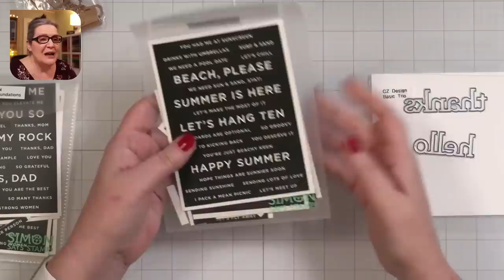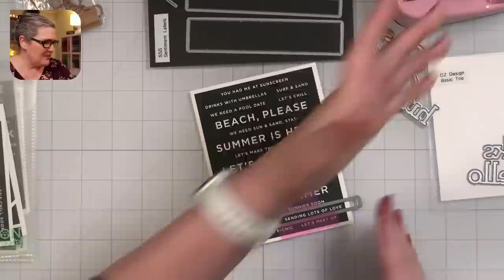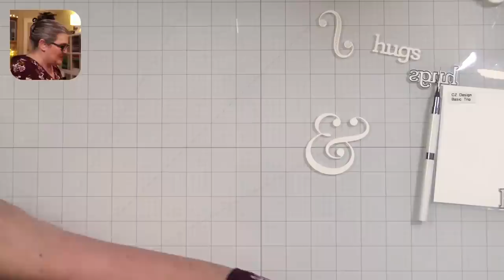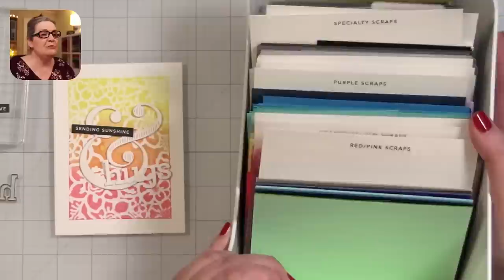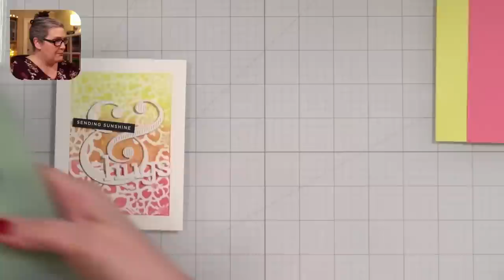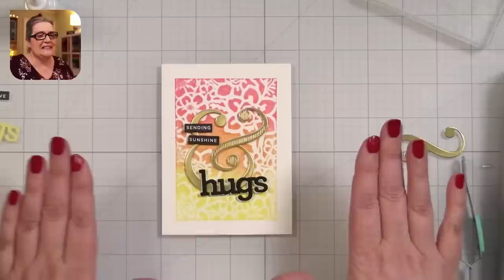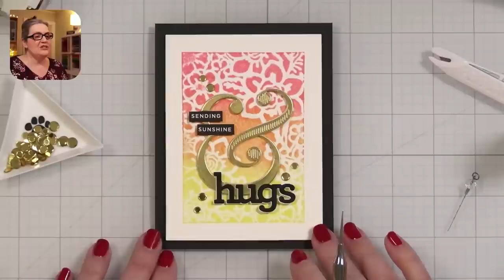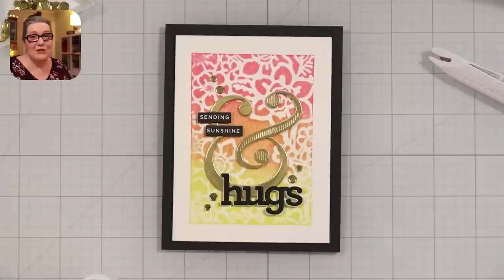Cathy Make a Card Live: a melange of cardmaking techniques and products!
[ No longer live ] In this livestream, I combined a bunch of different products and techniques for a pretty fun result! All supplies linked below.

• PenBlade 3-Pack

• Fine Tip Bottles Gina K. Designs

Nail polish is Lit from Dazzle Dry. Save 20% on your first purchase with my link. Win-win!

My mailing address is:
CZ Design

Michael Shynes "Like Paper Planes (feat. Marco Vendame)"

I receive a small percent of compensation when you click through and shop using the provided links. This helps me to continue building my YouTube channel and my small business. Thank you!